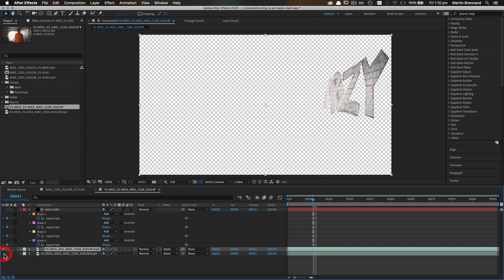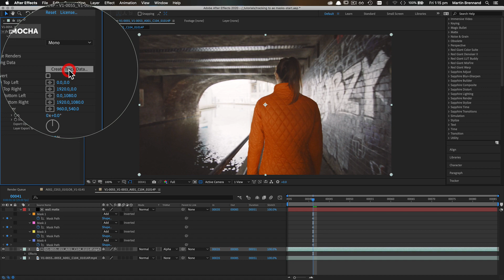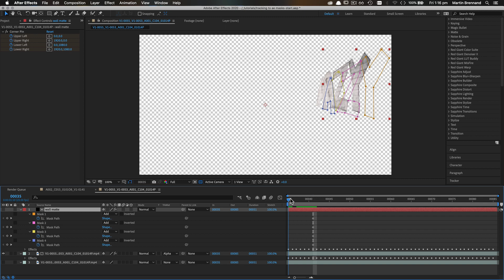Mocha Quick Tip - Applying Tracking Data to Existing After Effects Masks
In this quick tip for After Effects users, Mocha Product Manager, Martin Brennand, answers a  question from the Boris FX forums. How can I apply Mocha tracking to a mask that has already been drawn using the native AE mask tools?

Here you will learn a technique to do this and some of the potential drawbacks to this workflow. Be wise and do your masking and tracking with Mocha AE or Mocha Pro!